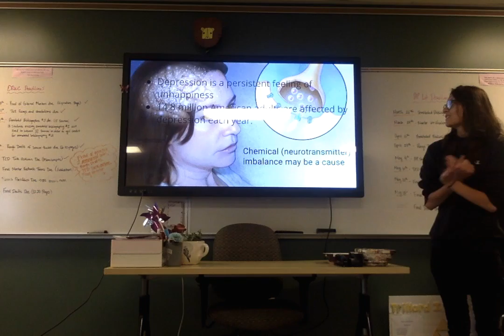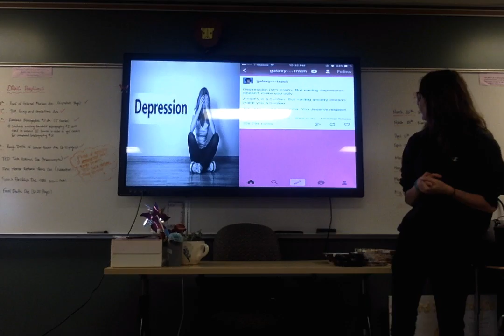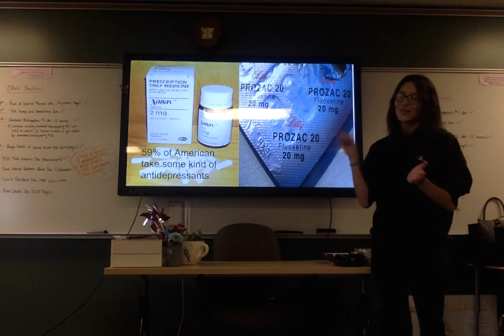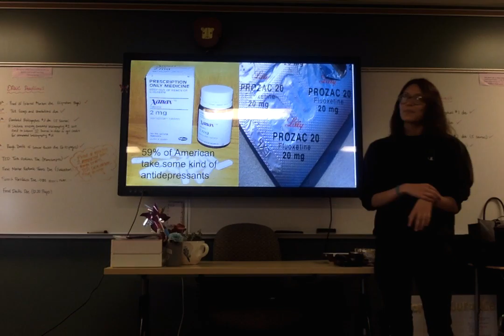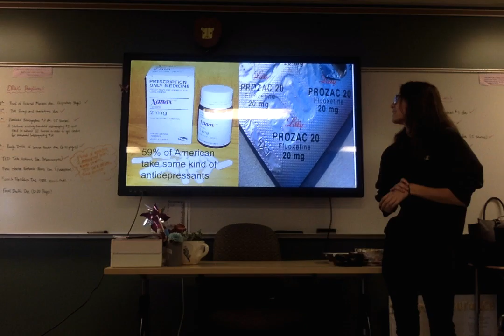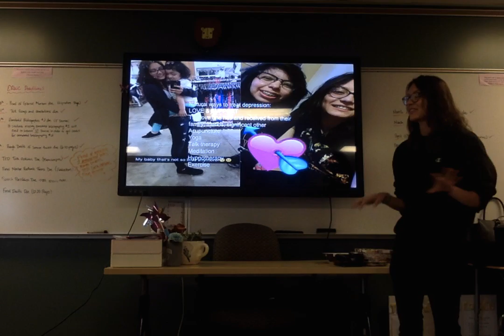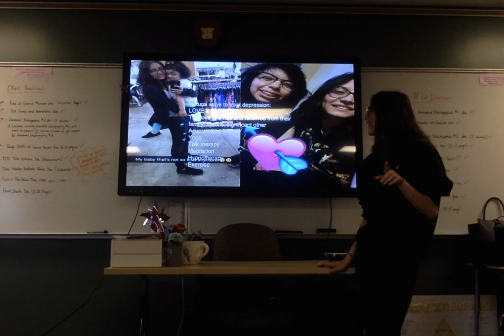[TED TALK] Claudia Velasco: Depression